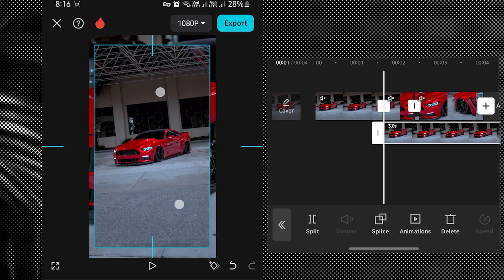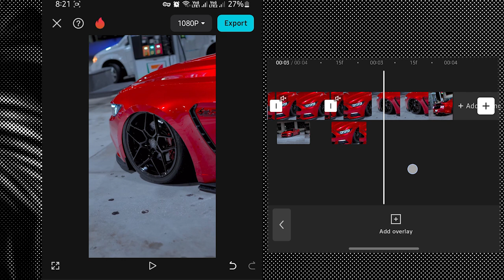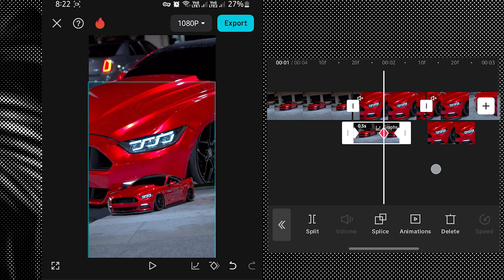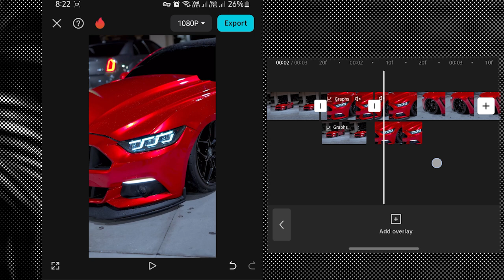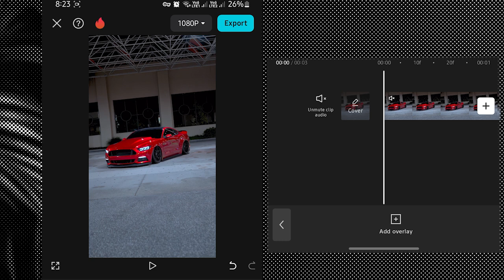Capcut New Trending Cutout Transition 2024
🎵 Track Info:
Title: Arctic by Mehul Choudhary
Genre and Mood: Dance & Electronic + Bright